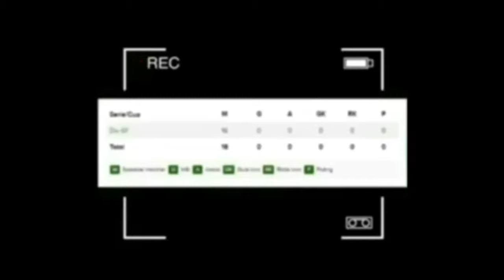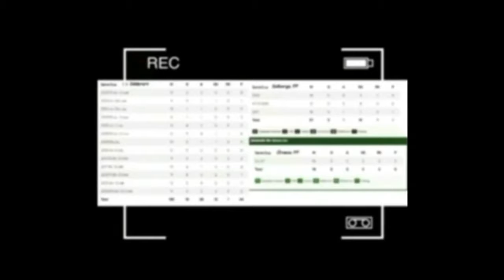Sweden Soccer Hightlight Fight Tackle Goal 2017 PART 11 HD FULL SCREEN1